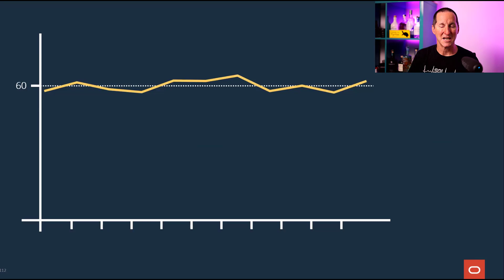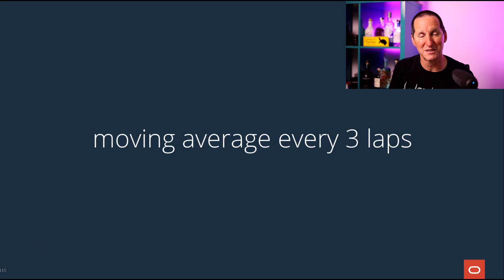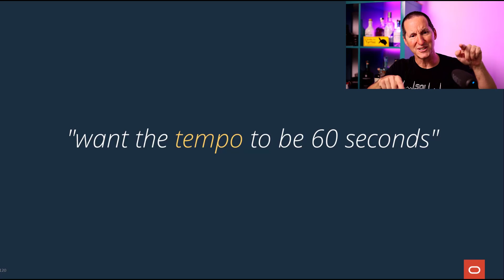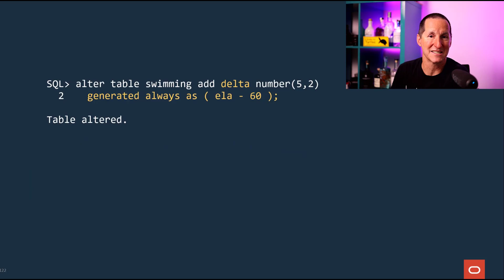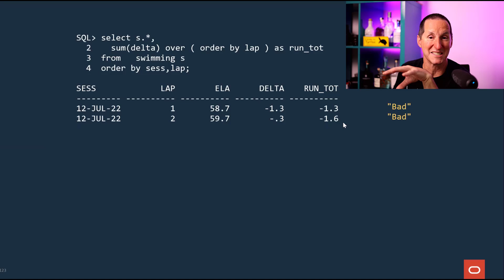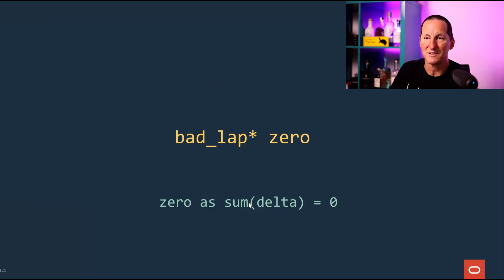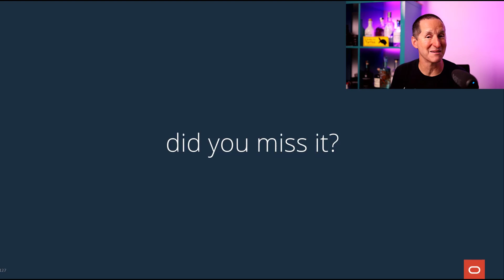Using SQL to Improve my Swimming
Can a little SQL help improve me from a sluggish swimmer into a streamlined one?